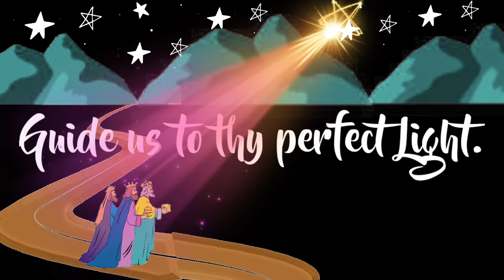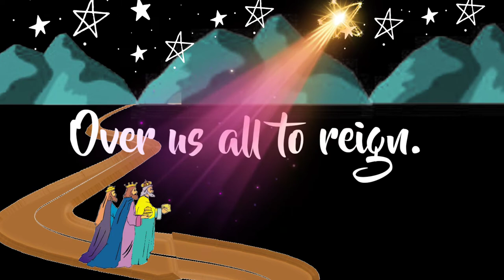We three kings | Batch 2012